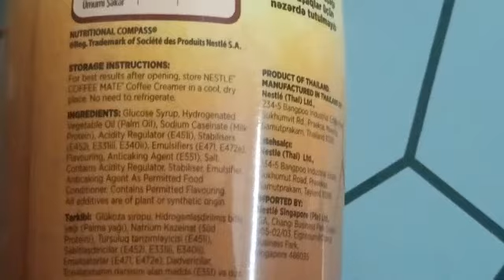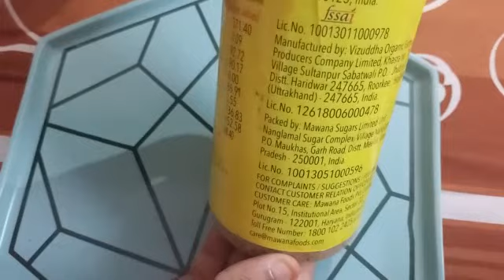How to make coffee using Nestle Coffee Mate in Hindi